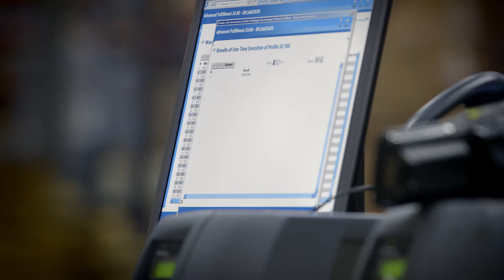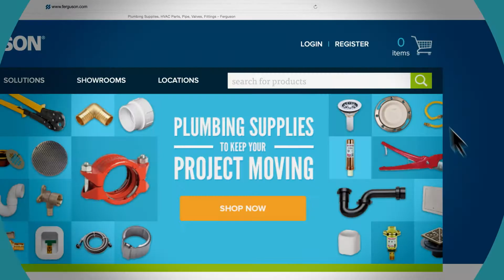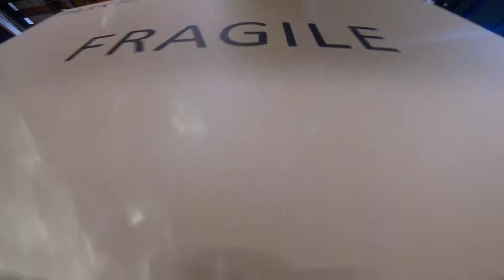Ferguson – Serving Commercial and Mechanical Professionals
For over 60 years, commercial and mechanical professionals have trusted Ferguson for service and support. We’re here to help you get the job done with our offering of commercial-grade products. We provide specialty services like pipe fusion and fabrication to help you get the job done on time and on budget. Visit us online at ferguson.com to learn more about partnering with us for your next commercial project.